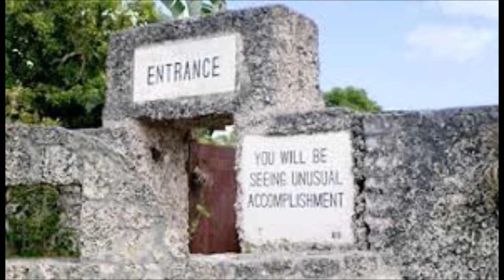El Misterio del "Coral Castle"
El Misterio del Coral Castle, como fue construido y que secretos oculta.
Vídeo y Sonido: Alex Cabrera